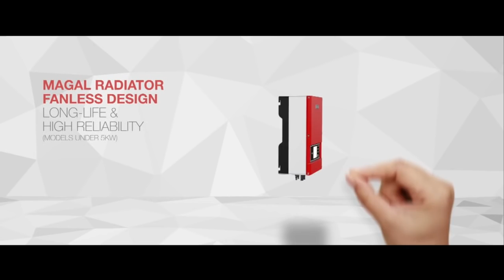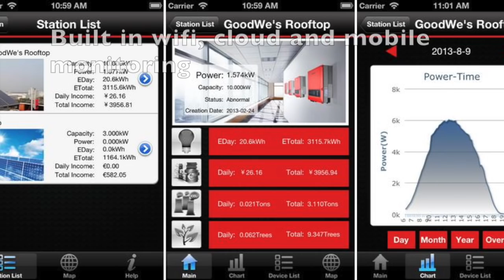GCL Panels and Goodwe Inverter Plants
We make sure you get only the latest Tier 1 products made in the most advanced solar plants, leaving nothing to chance.